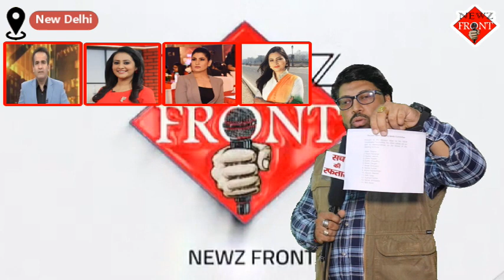विपक्षी गठबंधन I.N.D.I.A इन 14 न्यूज एंकर्स का करेगा बहिष्कार | Godi Media | Fake News | NewZ Front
विपक्षी गठबंधन ‘इंडियन नेशनल डेवलपमेंटल इन्क्लूसिव अलायंस' (I.N.D.I.A) ने अब कुछ टीवी एंकर्स को बायकॉट करने फैसला किया है। इस कड़ी में विपक्षी गठबंधन ने ऐसे न्यूज एंकर्स की सूची भी जारी कर दी है, जिसमें 14 न्यूज एंकर्स को शमिल किया गया है। अब इन न्यूज एंकर्स के शो पर गठबंधन के नेता नहीं जाएंगे। यह सूची कांग्रेस के राष्ट्रीय प्रवक्ता पवन खेड़ा ने एक्स पर शेयर किया है।
पवन खेड़ा ने ट्वीट करते हुए लिखा कि, इंडिया मीडिया समिति द्वारा आज दोपहर आयोजित एक वर्चुअल बैठक में निम्नलिखित निर्णय लिया गया। इंडिया पार्टियों के प्रतिनिधि इन एंकर्स के शो में हिस्सा नहीं लेंगे।
विपक्षी गठबंधन  I.N.D.I.A ने जिन टेलीविजन एंकर्स का बायकॉट करने का फैसला लिया है, उनमें अदिति त्यागी, अमन चोपड़ा, अमीश देवगन, आनंद नरसिम्हा, अरनब गोस्वामी, अशोक श्रीवास्तव, चित्रा त्रिपाठी, गौरव सावंत, नाविका कुमार, प्राची परासर, रुबिका लियाकत, शिव अरूर, सुधीर चौधरी और सुशांत सिन्हा का नाम शामिल हैं।
Opposition alliance I.N.D.I.A will boycott these 14 news anchors
The opposition alliance 'Indian National Developmental Inclusive Alliance' (I.N.D.I.A.) has now decided to boycott some TV anchors. In this series, the opposition alliance has also released the list of such news anchors, in which 14 news anchors have been included. Now the alliance leaders will not go to the shows of these news anchors. This list has been shared by Congress national spokesperson Pawan Kheda on Twitter.
Pawan Kheda tweeted that the following decision was taken in a virtual meeting organized by the India Media Committee this afternoon. Representatives of Indian parties will not participate in the shows of these anchors.
The television anchors whom the opposition alliance I.N.D.I.A has decided to boycott include Aditi Tyagi, Aman Chopra, Amish Devgan, Anand Narasimha, Arnab Goswami, Ashok Srivastava, Chitra Tripathi, Gaurav Sawant, Navika Kumar, Prachi Parasar, Rubika Liaquat, Shiv The names of Aroor, Sudhir Chaudhary and Sushant Sinha are included.

NewZ Front India is a 24-hour Hindi news channel. NewZ Front India established its image as one of India's leading credible news channels, and is a preferred channel by an audience which favours high quality programming and news, rather than sensational infotainment.